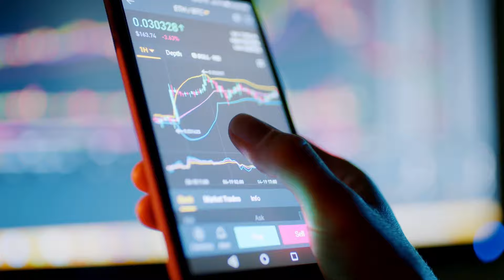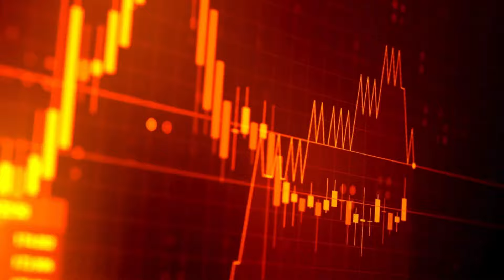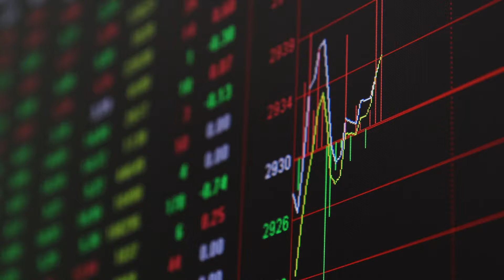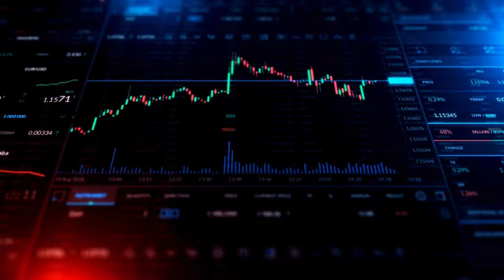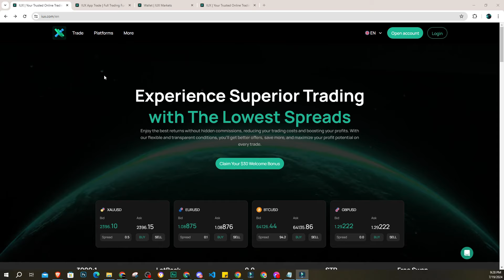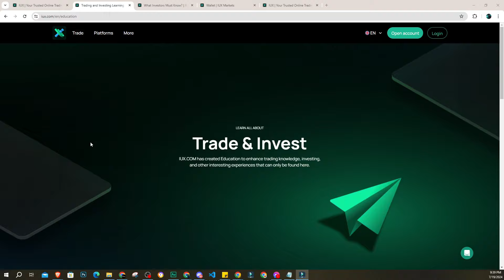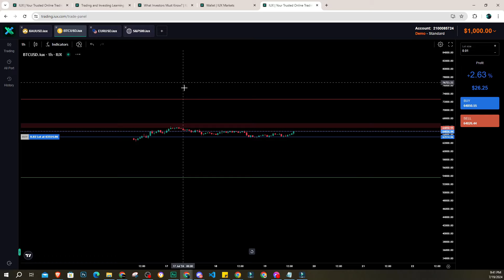Scam Ba Or Legit Ang IUX Trading Platform na ito?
✅ Turn your trading curiosity into expertise! to explore my crypto trading course, tailored for both newbies and experienced traders.

ERC20/BEP20: 0x23A3D61635b5913054AEA4C790F06D09cF9e6526

⚠️WARNING⚠️